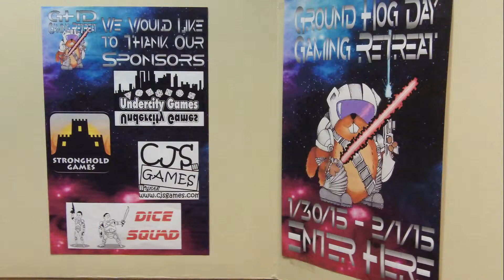Dice Squad Episode 17 The Witches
Hey Dice Squad fans Marshall Dice here! Ending our coverage of the Ground Hog Day Gaming Retreat we put on our witches hats and head to the town of Lancre in the board game, The Witches!
Marshall Dice out!